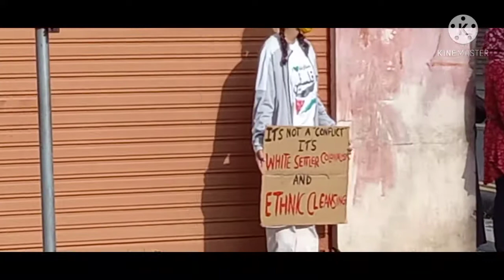free palestine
from mauritius people...peace...